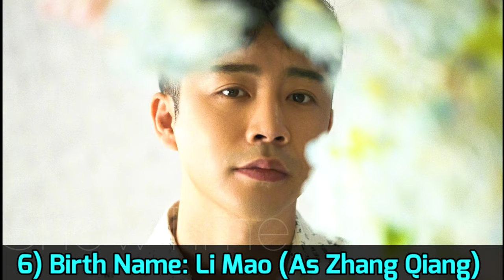We At That Time Chinese Drama Cast Real Name & Ages || Sun Yi Ning, Li Ze Feng, Liu Xin BY ShowTime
We At That Time 2021 Chinese Drama Real Cast Name & Ages || Sun Yi Ning, Li Ze Feng, Liu Xin, Xu Ke, Zai Zai Lin, Li Mao, 孙艺宁, 刘雅瑟, 李澤鋒, 徐可, 林辰唏, 李茂. Amy Sun BY ShowTime

Drama: We At That Time
Native Title: 那时的我们
Also Known As: Zui Hou De Wo Men , Na Shi De Wo Men , 最后的我们 , 最後的我們 , 那時的我們
Director: Hsiu Lan Hu, Hu Yi Juan
Genres: Friendship, Comedy, Romance, Life, Youth
Country: China
Episodes: 39
Aired: Dec 1, 2021 - Dec 25, 2021
Aired On: Wednesday, Thursday, Friday, Saturday
Original Network: Mango TV
Duration: 45 min.

Ye Ke and her high school friend Ji Zhixia reunited after a long absence. She is working hard to become an excellent female motorcycle racer. Ji Zhixia is about to start a new life with her fiance Zhong Yuan. Later, Xia ran away from home due to domestic violence, and was taken in by Ye Ke, Tang Xiao, Xiao Ran and Zhang Qiang. These young people live in harmony and love in the shared house.

Ye Ke encountered a bottleneck in racing due to women's physical fitness, but with the encouragement of everyone and through extraordinary efforts, she overcame the difficulties. With the help of her housemates, Zhixia gradually changed from weak to independent and self-reliant. After all the twists and turns of career, family, and life, everyone in the shared house realized their dreams.

Chinese Drama We At That Time 2021 Eng Sub
We At That Time Chinese Drama 2021 Eng Sub
We At That Time Hindi Dubbed
We At That Time Season 1 Eng Sub
Chinese Drama We At That Time Behind The Scene